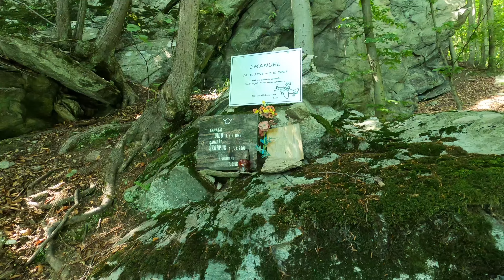Lov kapra v korunách stromov II., NEVADA & Erikin osobák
Nezabudnuteľné 2 dni strávené v ružínskej "amazonke" so sebou priniesli dávku adrenalínu, radosti aj pohody. Tieto chvíle si budeme dlho pamätať, keďže nám pred objektív prišlo aj niečo zapózovať a veru stálo to za to!! 🐟Petrov zdar priatelia, Dubi